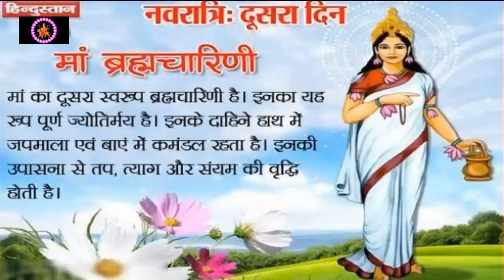नवरात्र का दूसरा दिन : माँ ब्रह्मचारिणी पूजा.. whatsapp Status | Navratri Day 2 Maa Brahmacharini